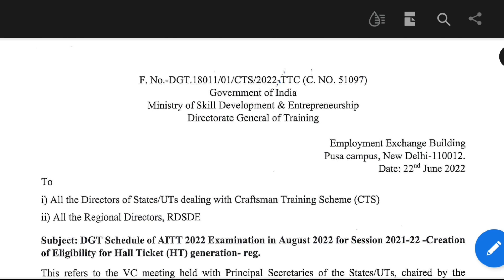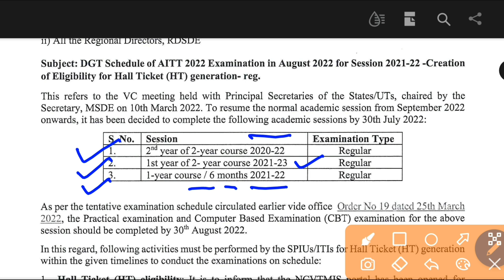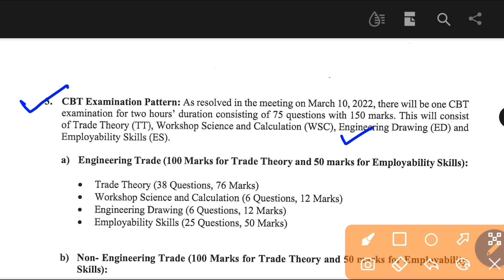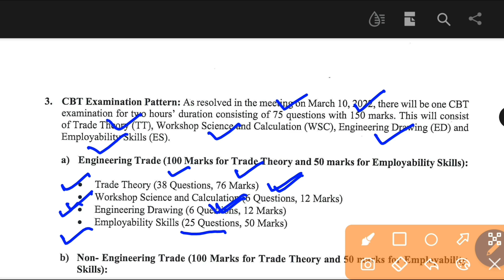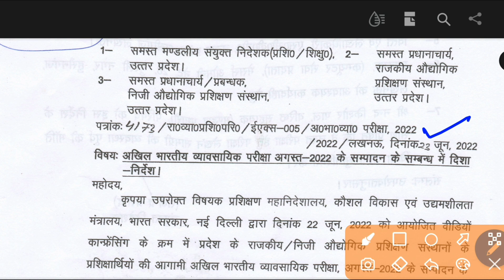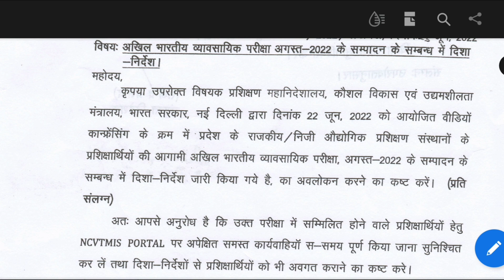ITI Exam August 2022 New Guideline, ITI Exam New Pattern, ITI Exam Fee 2022, ITI CBT Exam 2022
iti exam new pattern august 2022, iti exam new pattern 2022, iti 2020 22 exam new pattern, iti exam new syllabus, iti Engineering drawing exam new syllabus, iti wcs new syllabus,